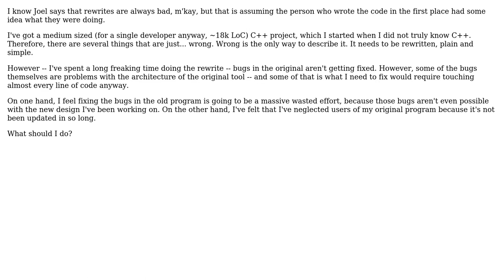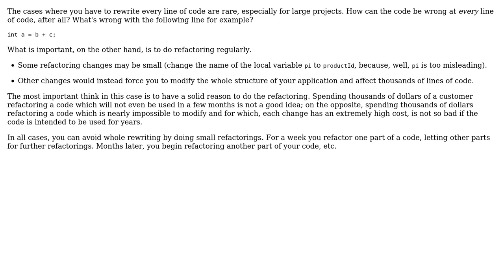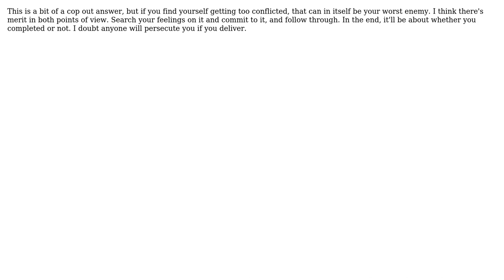Software Engineering: What do you do if you find a rewrite is taking too long? (5 Solutions!!)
Software Engineering: What do you do if you find a rewrite is taking too long?

With thanks & praise to God, and with thanks to the many people who have made this project possible! | Content (except music & images) licensed under CC BY-SA | Music | Images & others | With thanks to user Williham Totland user Martin Wickman user Kevin Hsu user btilly user Billy ONeal user Arseni Mourzenko and the Stack Exchange Network Trademarks are property of their respective owners. You are responsible for your own actions.